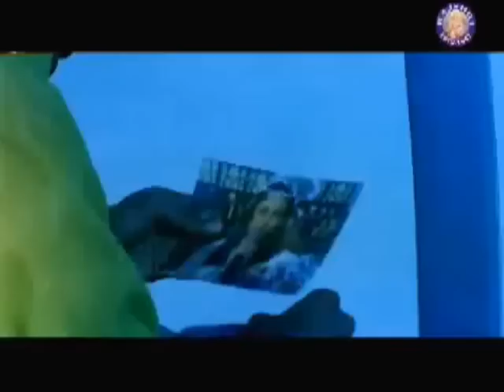best sad song reza 2011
reza lorestani feriberz namdari farsi kordi arabi hendi torki indian film naser rezazi leila forouhar chopy fetah hamid hamidi masoud azizi  kermashan sarpel khanaqin kareena kapoor  best reza lorstani ahmedi nejad music very funny kermanshah kerkuk baxdad siavash moien fariborz namdari shahin talabani chopy fetah kurdish song gorani kurdi ghamgin very sad song lady gaga song new sepideh new song india bollywood romantic song dance new funny great english kurdish turkish arabic best song 4 ever  Beautiful song Full video song in HD Salman khan ready 201 haifa wahby nancy ajram ali karimi 2011  mahasti hayedeh sosan tara bita mohsen yeganeh Music video by Shakira performing Whenever, YouTube view counts pre-VEVO: 182,684 (C) 2001 Sony Music Entertainment (Holland) B.V.